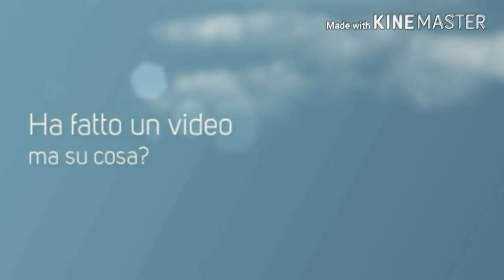Poképark Wii (ITA) - Parte 8 - Alla ricerca della rotaia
Ciao ragazzi bentornati in questo gioco dove finiremo la zona della spiaggia e ghiaccio, e inizieremo la 3^ area, quella della miniera e cratere ma per adesso siamo nella miniera.